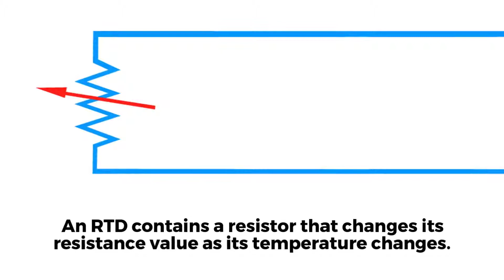OMEGA - RTD (Resistance Temperature Detector)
Centech Vietnam - nhà phân phối các sản phẩm mang thương hiệu OMEGA trong lĩnh vực Test / Measurements và Process Control tại Việt Nam.

Nguồn video/Source of video: OMEGA Engineering Youtube Channel